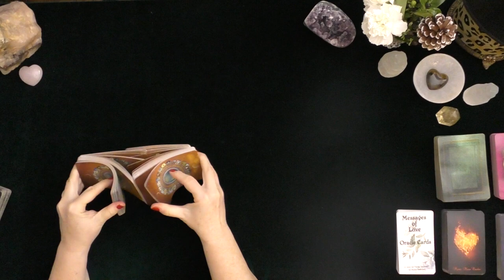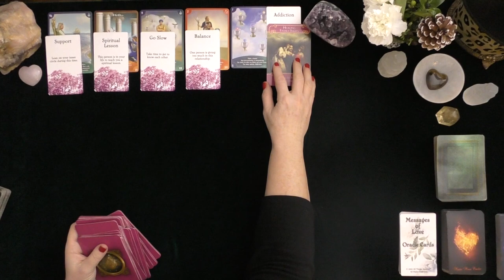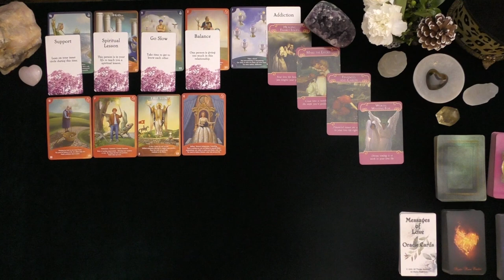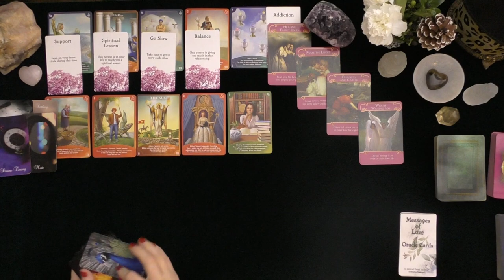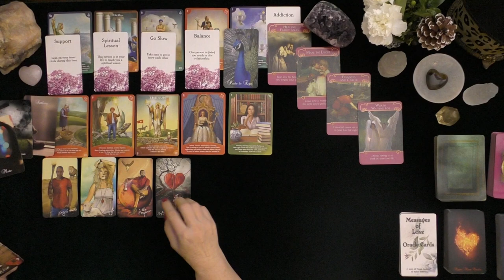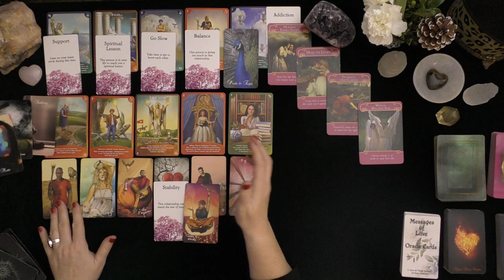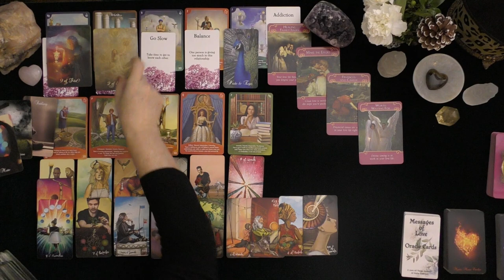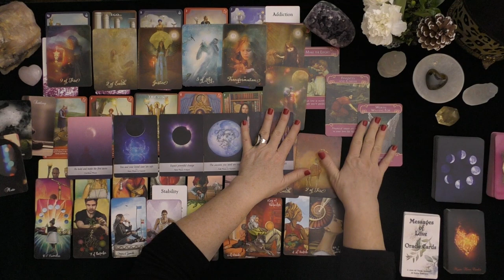CANCER~LOVER'S THOUGHTS~FEELINGS~INTENTIONS~ACTIONS! LOVE TAROT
CANCER~THOUGHTS~FEELINGS~INTENTIONS~ACTIONS~DEEP DIVE LOVE TAROT~2021~TIMELESS~PUBLISH DATE 12/24/2020

5 INDEPENDENTLY VETTED RATING
5.0 RATED! 7504+ REVIEWS 22782 + ONLINE READINGS